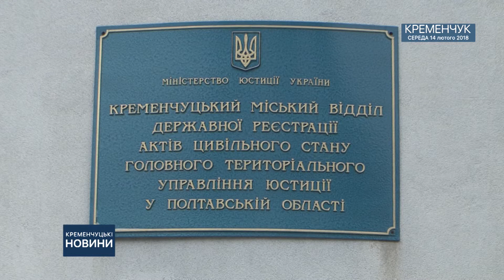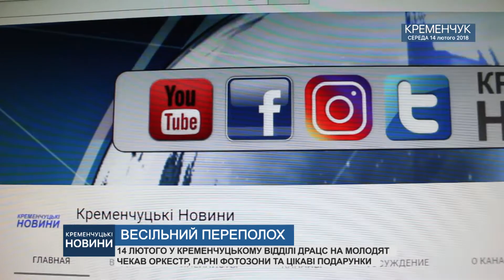•ВЕСІЛЬНИЙ ПЕРЕПОЛОХ•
14 ЛЮТОГО У КРЕМЕНЧУЦЬКОМУ ВІДДІЛІ ДРАЦС НА МОЛОДЯТ ЧЕКАВ ОРКЕСТР, ГАРНІ ФОТОЗОНИ ТА ЦІКАВІ ПОДАРУНКИ